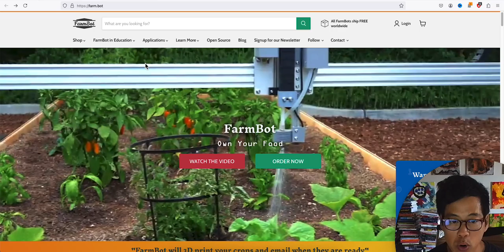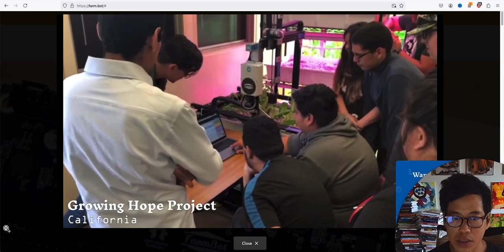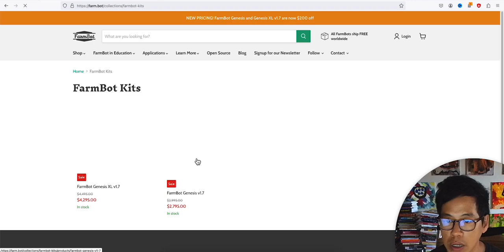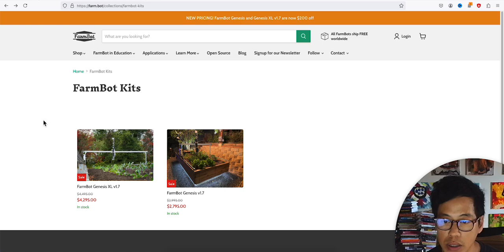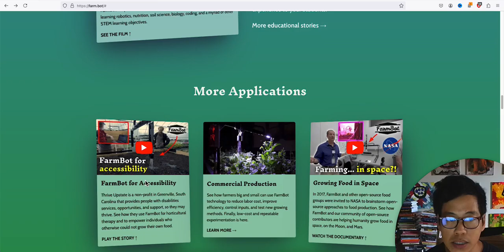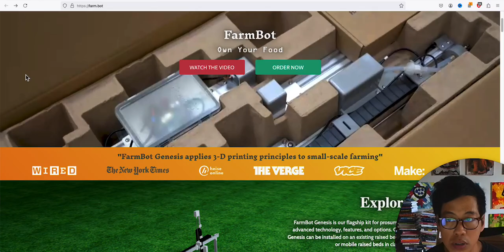Farm Bot - Open Source Farming Robot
Grow food for yourself, your family, and your community by installing FarmBot on a raised bed, urban rooftop, or in a small greenhouse at home.